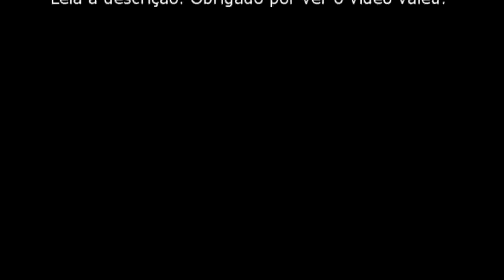Call Of Duty Black ops ll (Gustavin_-)